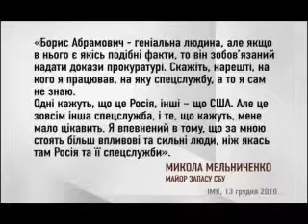melnichenkoNaTvi.avi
Майор Мельниченко на каналі ТВІ про людей які стоять за ним